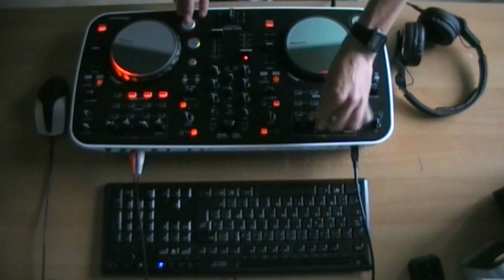Summer MIX 2k12 by DJ DIMA with Pioneer DDJ ergo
It's is my new MIX with my new DJ controller.

Tracklist:
Afrojack & Shermanology - Can't Stop Me (Original Mix)
Alvaro & The Partysquad - Wataah (Original Mix)
Laidback Luke, Steve Aoki, Lil Jon - Turbulence
Bassjackers - Clifton (Original Mix)
Chuckïe & Hardwell ft. Ambush - Move It 2 The Drum (Orïginal Mïx)
Hardwell feat. Mitch Crown - Call Me A Spaceman (Extended Mix)
Groove Coverage Feat. Rameez - Think About The Way (Club Mix)
Kill Eat Ratz - Serotonin Sandwich
Sidney Samson - Tomahawk
Tony Star - Slizzle (Original Extended)